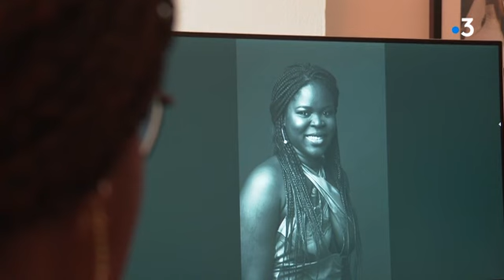Le meilleur photographe portraitiste de France s'installe à Montpellier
Le meilleur portraitiste de France est originaire de la région ! Ce jeune photographe, né à Perpignan, a ouvert son dernier studio voilà un an à Montpellier, ville où il a fait ses études avant de partir à Paris conquérir le milieu de la mode. Vite lassé par les caprices de stars, Etienne Clotis est heureux de revenir au pays.
Reportage : Isabelle Bris, Virginie Portela Rosa